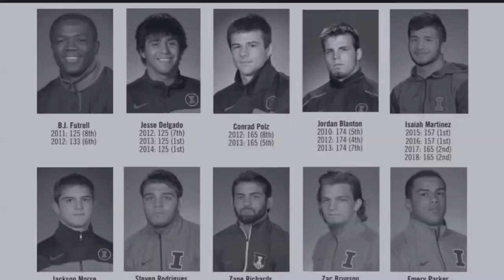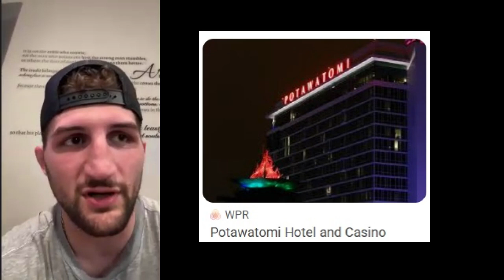GOOSE & WROBOCOP: Johnny Mologousis and Matt Wroblewski have MMA fights on the same card.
Johnny Mologousis and Matt Wroblewski, both varsity starting wrestlers for the University of ILLINOIS have moved on to MMA after graduation. Goose is already 4-0, and this is Wroblewski's debut fight.

Thank you to Jake Reicin for setting this up. Thanks to Goose and Matt for the interview; Intro music credit to Scott Buckley with his composition "Legacy." Photo credits in the intro sequence to FightingILLINI.com, NCAA.com, uiaa.org, wrestlingchangedmylife.com, ILLINOISMatmen.com, flowrestling.com, intermatwrestle.com. Additional video credit to APFC MMA and BTN.

This video is not to be monetized.